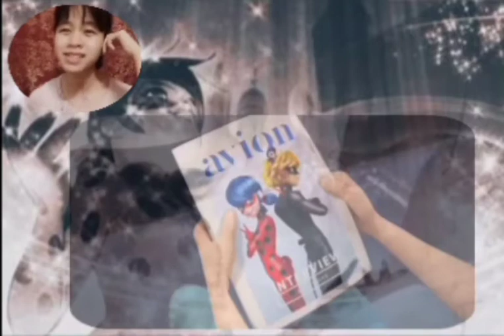Miraculous New York | Reaction | LADYNOIR & ADRIENETTE (PT. 1)